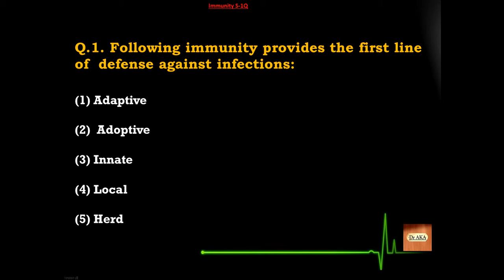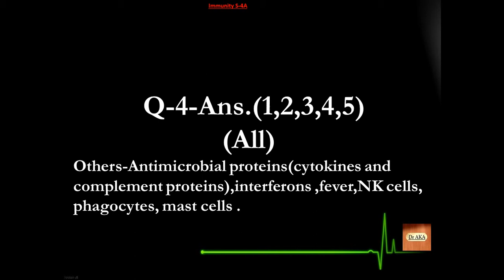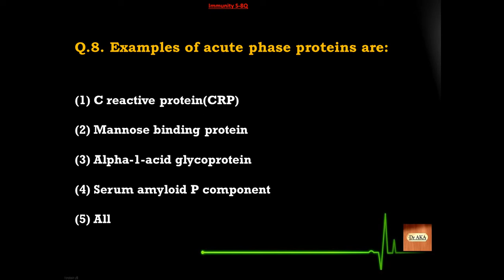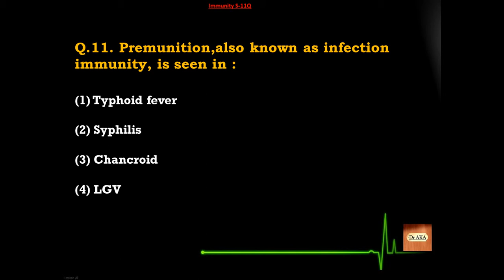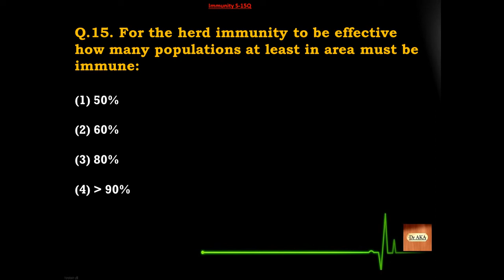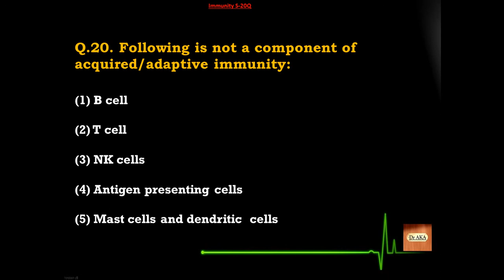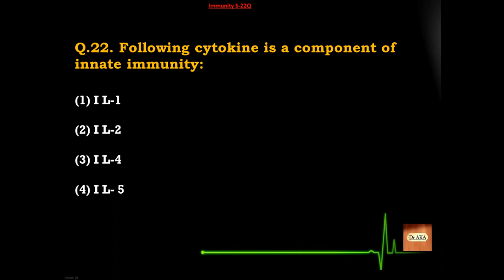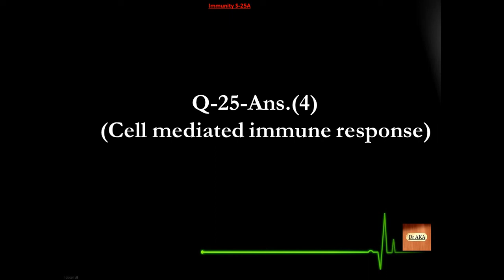Immunity (1) S01-25 Microbiology MCQs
New Exam Important Topic : "Immunity". Good Luck !! :)